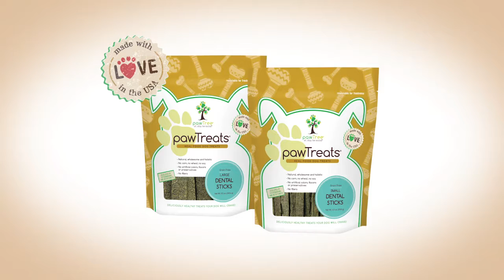Dental Sticks for Dogs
One of the joys of having a dog is being able to cuddle up to them and get some love. But, when you get close only to inhale a whiff of putrid breath, it’s not pleasant!

While it’s generally not nice to deal with stinky breath in your face, the biggest concern is your dog’s health.

The most common reason why dogs have bad breath is down to gum disease, also known as periodontal disease.

The sad fact is that roughly 80 percent of dogs over two years old have some form of gum disease.

One of the problems might be that there’s not enough emphasis on the importance of regularly brushing your dog's teeth to maintain good dental hygiene.

Just imagine what your teeth might look and feel like if you’d never brushed a day in your life!

While bad breath isn’t fun for us humans to deal with, it isn’t the only symptom of gum disease. It can also cause bone loss and swelling in the mouth which is extremely painful for your pup, and can make them reluctant to eat.

Serious periodontal disease could cause some of your dog’s teeth to fall out. And it could even damage internal organs such as the liver and kidneys in extreme cases, due to infection.

It’s no secret dogs love eating gross things.

We’ve seen dogs happily munch away on poop, garbage, rotting animal carcases, and even more besides.  If your dog doesn’t usually have bad breath, you might find it was caused by a one-off dalliance with something disgusting.  On occasion, chronic bad breath could be caused by a poor-quality dog food or one that doesn’t agree with your dog.